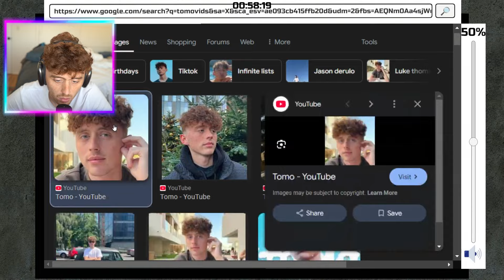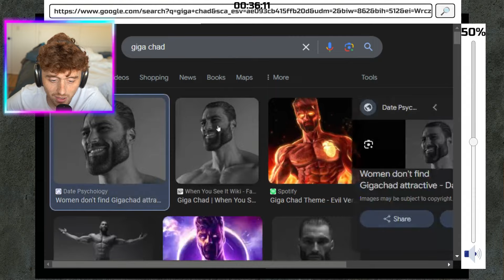I Opened A MEGA GYM!